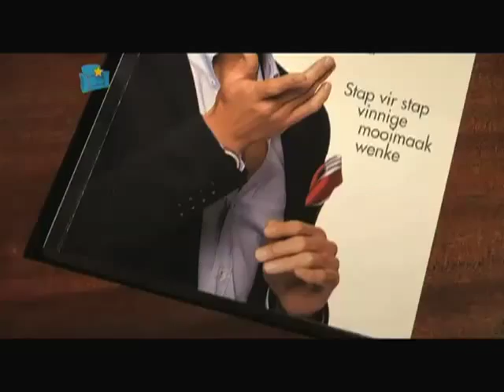Kwêla: Hannon Bothma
Kw
Hannon Bothma het geen bekendstelling nodig nie. As aanbieder van die televisie-reeks Glam Guru het hy al menige aspoestertjie in 'n feë-prinses omgetower. Sy skoonheidsprodukte het verder daartoe bygedra dat hy as een van Suid-Afrika se voorste skoonheidskenners beskou word. In sy boek, Maklik Mooi help Hannon vroue om vir elke geleentheid op hul beste te lyk - selfs met minder moeite. Pieter Koen staan dié week vir Coenie in en Hannon kom kuier by hom in die ateljee.